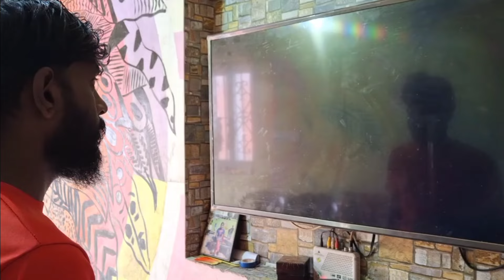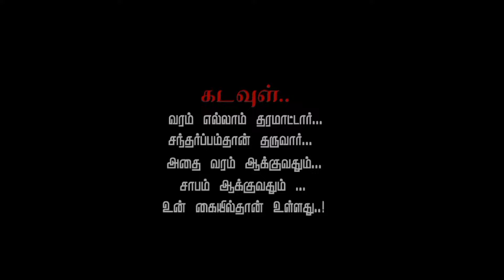KADAVUL#2minutes story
2 Min Short film shoot on mobile phone

  Story&Direction.
               Prakash
  Actors
              Aravind h
              Akash

  Special edits
              Madhavan